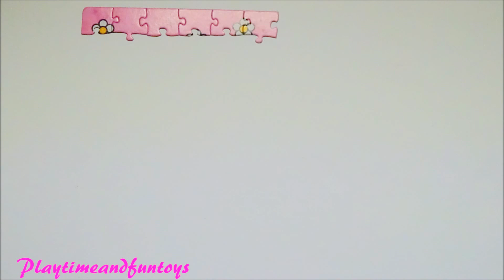Hello Kitty Puzzle 100 Pieces Puzzle Stop Motion Hello Kitty Puzzle 100 Pieces Hello Kitty Puzzle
Hello Kitty Puzzle 100 Pieces Puzzle Stop Motion Hello Kitty Puzzle 100 Pieces Hello Kitty Puzzle for Toddler / Children